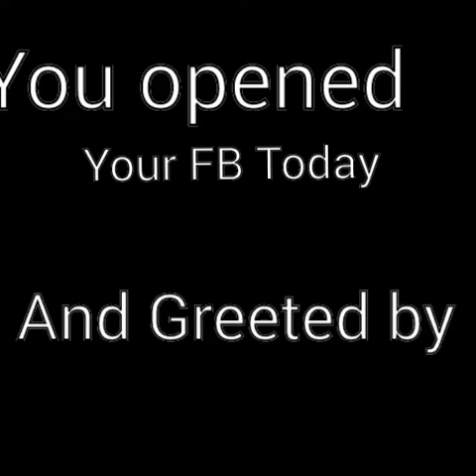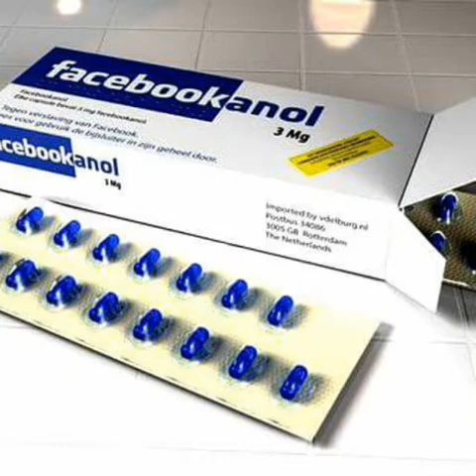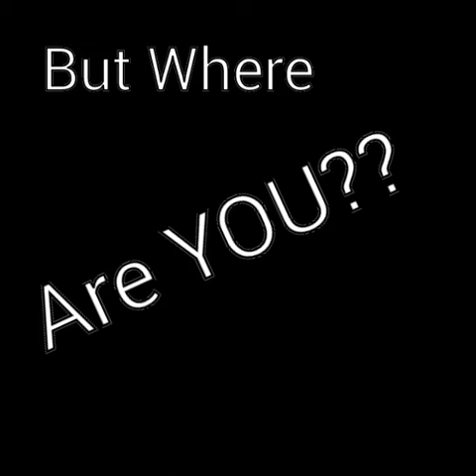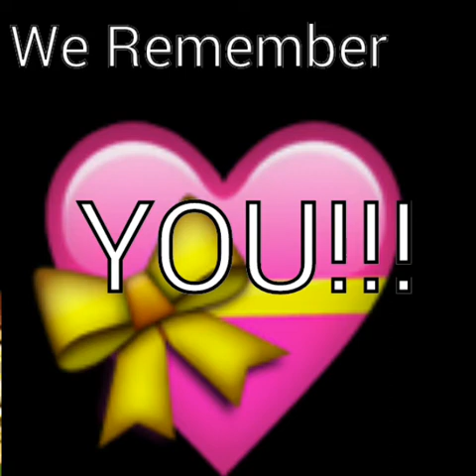Bernadette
Birthday Video